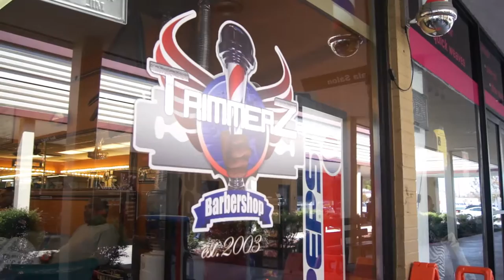Trimmerz Barbershop Commercial-Filmed By FAME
Trimmerz Barbershop is located at 1135 Silas Creek Parkway (beside tag Office) in Winston-Salem ,NC.